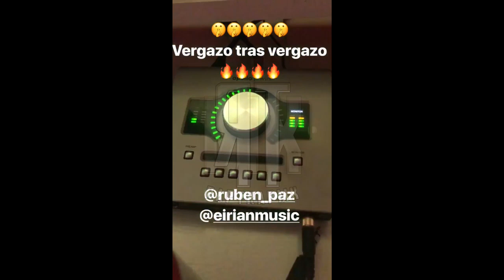MC Davo - Game Over (Ft. Gera MX & Ruben Paz) [Preview Oficial 2018]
Tgs.
RAP TRAP MX | GERA MXM | ALEMAN | EL PINCHE MARA | REMIK GONZALEZ | BIPO MONTANA | B-RASTER | SANTA RM | CARTEL DE SANTA | SANTA GRIFA | TREN LOKOTE | TOSER ONE | SANTA FE KLAN | MC DAVO | C-KAN |

This video has no intention to infringe copyright.